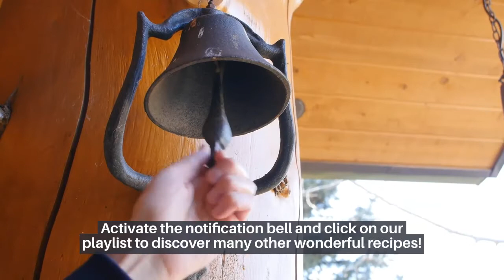✅ HOW TO MAKE THE BEST MILKSHAKE IN THE WORLD!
Welcome to the best cooking channel in the world!
Today, we are going to present another sensational recipe,
which is delicious and the whole family will love it!
Stay with me until the end of the video, it's very easy to do!

This channel presents the best recipes for you to enjoy at all times!
Follow the whole list of ingredients and the preparation mode,
that your dishes will be the most successful!

and click on our playlist to discover many other wonderful recipes!

INGREDIENTS:
1 ½ cup (tea) of milk, 1 cup (tea) of heavy cream, 1 egg yolk,
2 scoops of chocolate ice cream or your favorite flavor,
Chocolate syrup, chocolate sprinkles, 2 cherries in drained syrup.